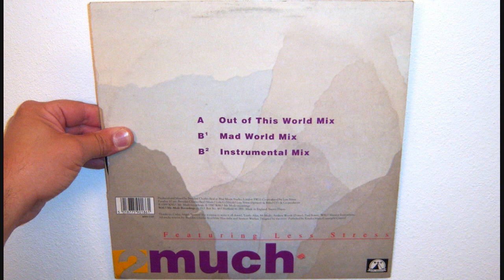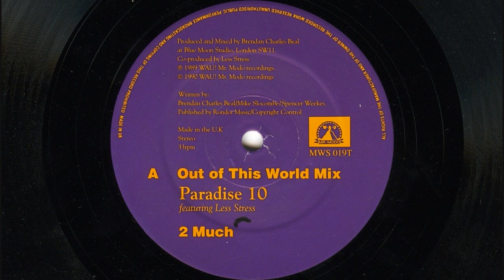Paradise Featuring Less Stress - 2 much (1990 Out of this world mix)